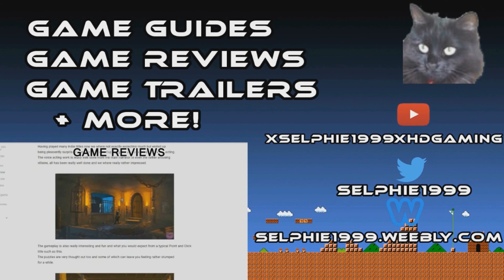(TOCS3) Trails of Cold Steel III I A Lost & Distant Boy I Side Quest I Guide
▶ Get The Latest Video Game Deals:
I Buy Trails of Cold Steel II

☛ GAME INFO ☚

Genre: RPG

☛ OTHER INFO ☚